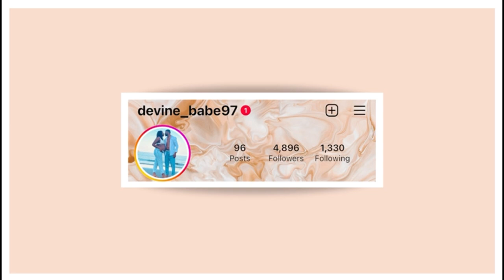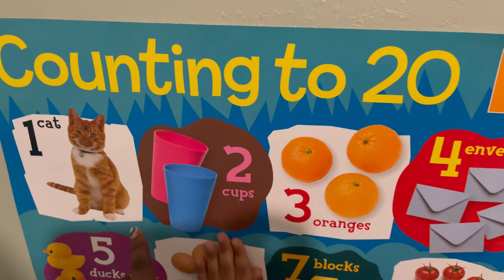VLOGVEMBER 16 Spend the night with us /Namibian YouTuber